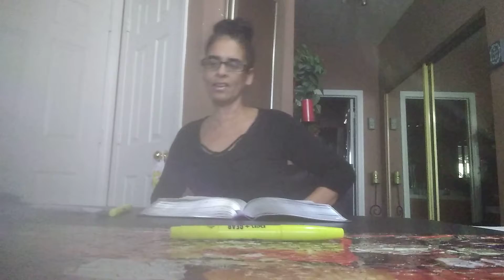LET NOT YOUR HEART ❤️ BE TROUBLED 🙏